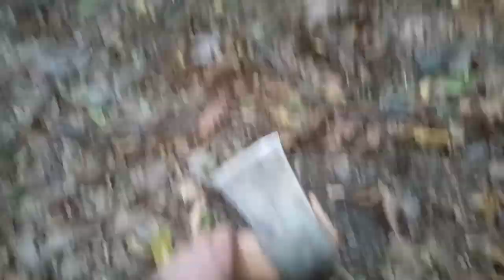DIY - pregatirea unui cap de topor si montarea cozii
salutare la toata lumea.
am o prietena, care se uita din cand in cand la clipurile mele. este genul de persoana care si la un clip de 5 minute se uita "pe sarite" :))
in cinstea ei am facut un clip in care am incercat sa las cat mai mult din ce am filmat :) (totusi, si asa clipul este mult scurtat)
desi am pregatit si capul toporului, m-am concentrat mai mult pe coada in acest clip. nu este cea mai profi coada posibila, insa incerc sa explic vizual cum potrivesc coada cu ochiul toporului. este o munca destul de migaloasa si folosesc scule destul de comune intr-o gospodarie. rezultatul final este acceptabil din punct de vedere estetic si foarte bun din punct de vedere functional.
va multumesc pentru timpul acordat